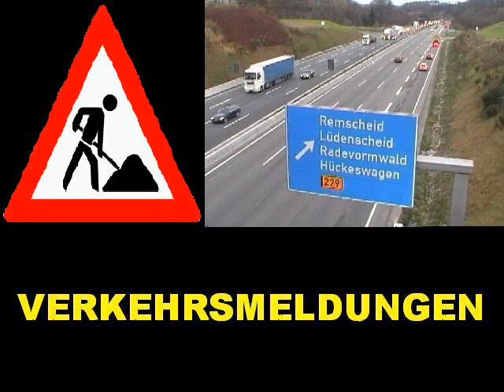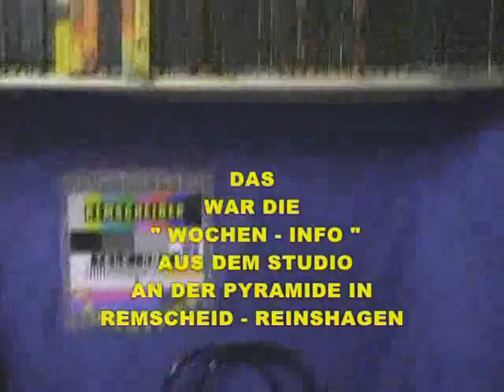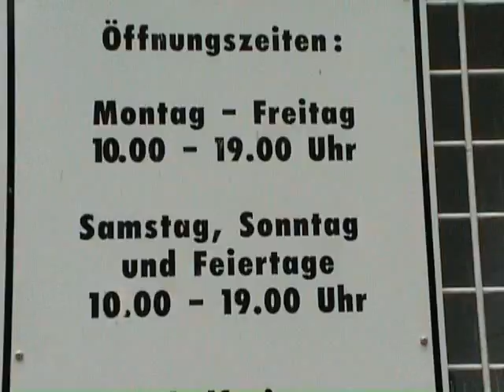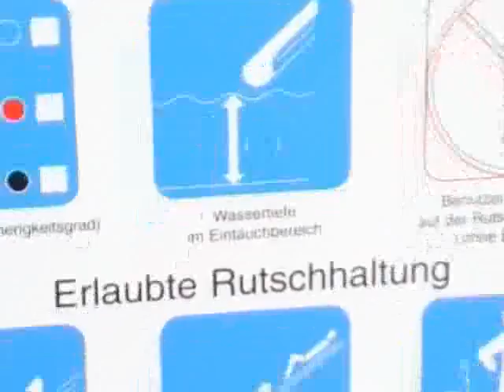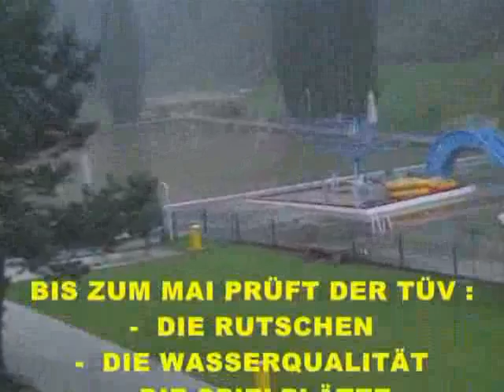WOCHEN - INFO NR.16 VOM 24.01.2010.avi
REMSCHEIDER FERNSEHEN TELE DMW
MIT DEM FILM : AB GEHTS INS REMSCHEIDER WINTERFREIBAD